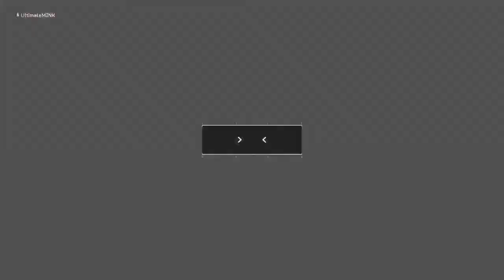Predator HG [TIME To Hunt Grunts 3] [Ps4 Pro][Eng]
Hi all thanks for joining me. I'm MINK. This is my channel where you can SUB for FREE. Like and chill in streams peeps.thanks for the subs and likes.